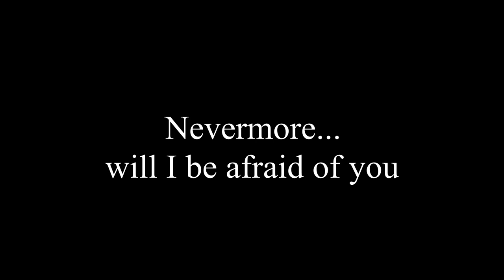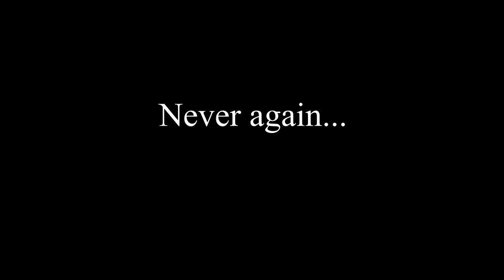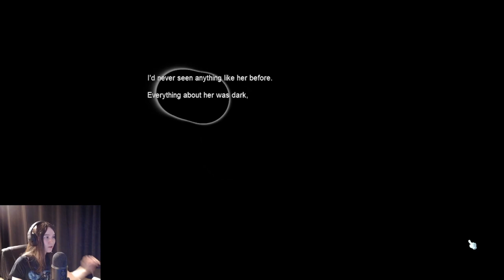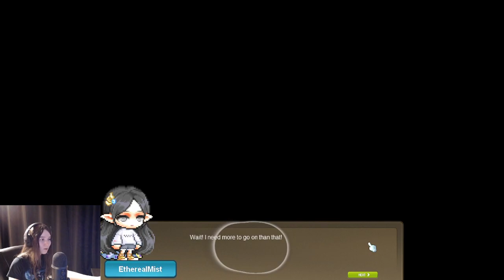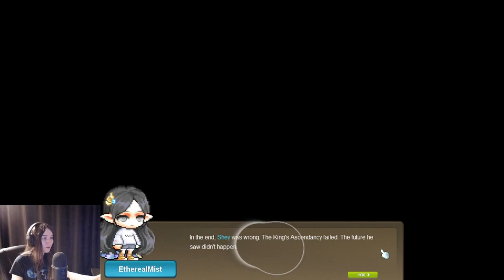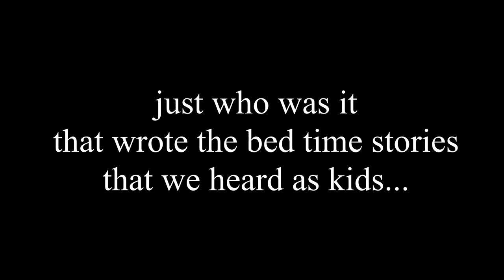Morass | A Fresh New Start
Bigger things are at play...
I had a feeling the Morass episode would be fairly long compared to other areas, but I love its story probably more than any of the other areas. Jean and Tana melt my heart. I noticed my voice was a lot louder and clearer in this one. Maybe it was just confidence?
I guess we'll see in the next episode.